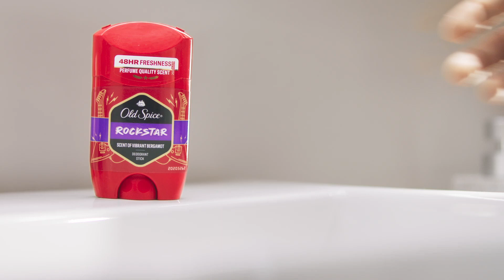OLD SPICE "Rockstar Stick Mainile sus esti gatadefestival si fresh" TVC 2024